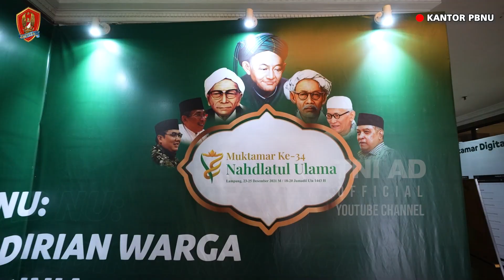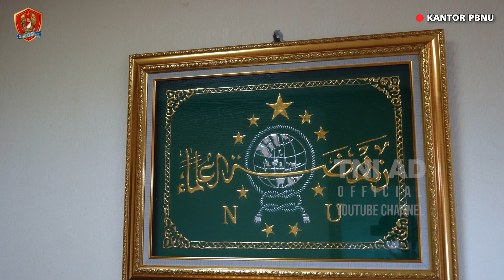Kasad Silaturahmi ke Pengurus Besar Nahdlatul Ulama di Jalan Kramat Raya, Jakarta Pusat